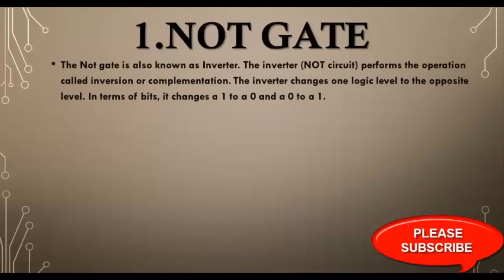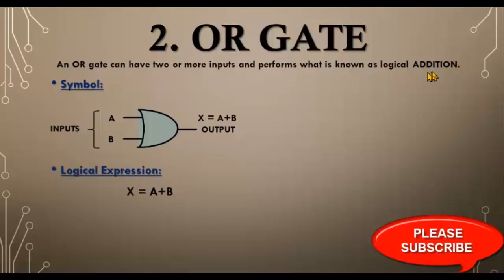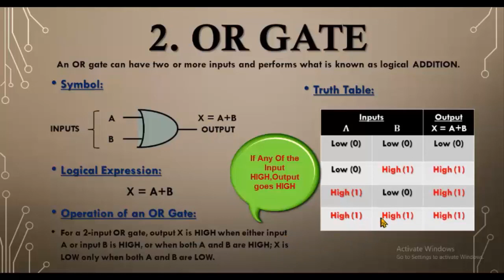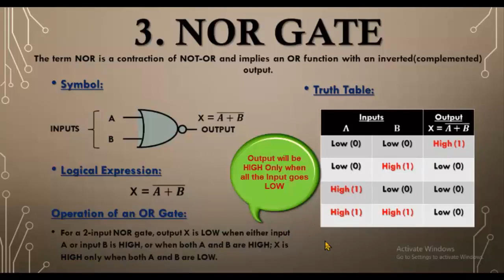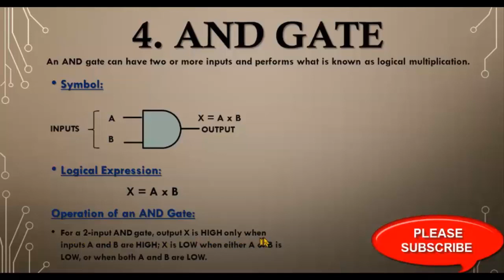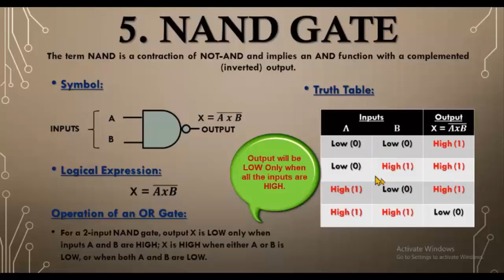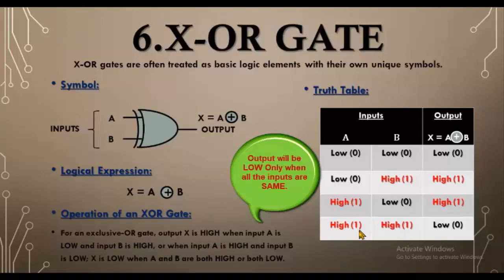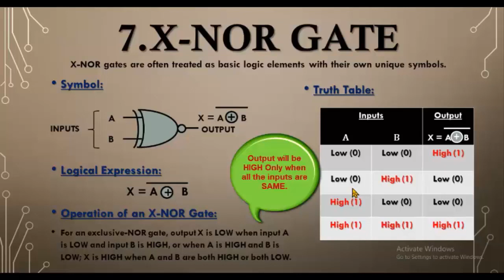LOGIC GATES with Logic Symbols,Complete Operation ,Expressions And Truth Table For Class XI Part2.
LOGIC GATES with Logic Symbols,Complete Operation ,Expressions And Truth Table For Class
XI
In this video Tutorial i have explained the Logic Gates With standard Logic Symbols, Complete Operation ,Expressions And Truth Table. Logic gates are the basics of Digital Electronics. So remember all the Gates and their symbols carefully.

Logic_Gates,
Logic_Symbols,
Digital_Electronics,
logic gates class 12 physics,
logic gates and boolean algebra,
boolean algebra in digital electronics,
fundamental of logic gates.
And gate,
or gate,
nand gate,
nor gate,
not gate,
inverter as logic gate,
xor gate,
exclusive or gate,
exclusive or gate,
xnor gate,
logic gates tutorial,
Introduction to Logic Gates,
logic gates and truth tables,
how logic gates work